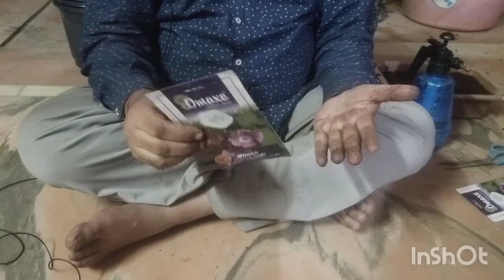How to grow Morning Glory from seeds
This video shows how to grow Morning glory plant from seeds